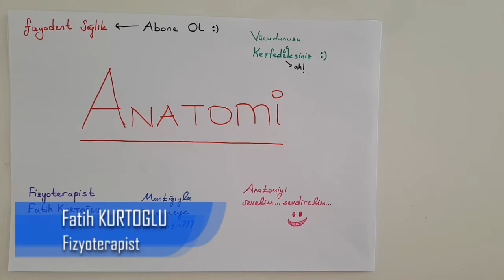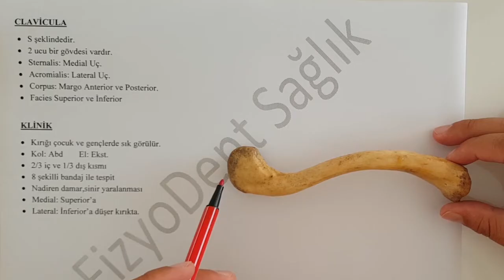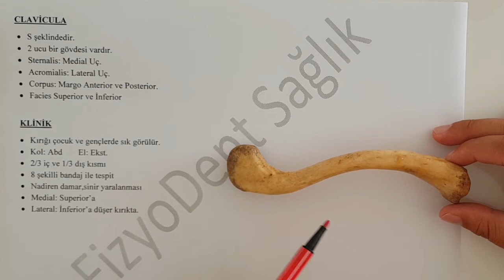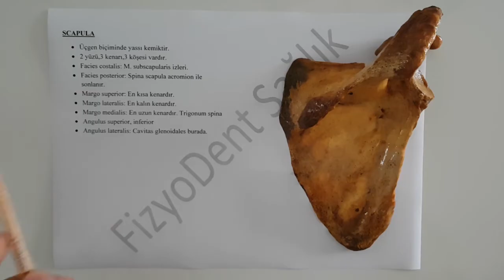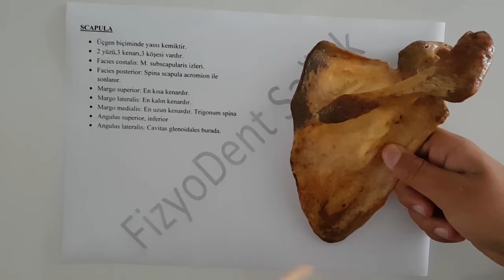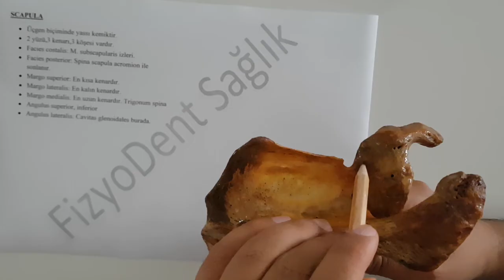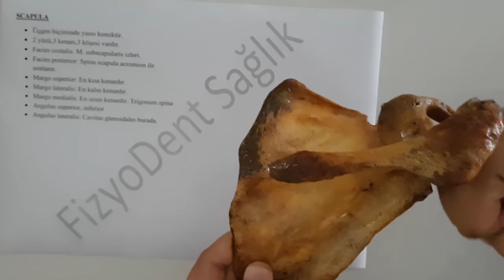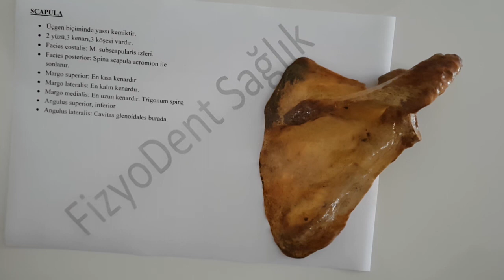(FTR) Anatomi Kemik Konu Anlatımı-1 | Clavicula-Scapula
Merhabalar herkese. Anatomi konu anlatım video serimiz devam ediyor. Ön lisans ve bazı lisans bölümlerine yönelik videolar çekmiştik. Şimdi de Fizyoterapi ve Rehabilitasyona yönelik anatomi videoları ile karşınızdayız.

Anatomi Giriş, Düzlemler ve Hareketler videosu temel ortak videolardan. İlk kısımlar için ilgili videoyu izleyebilirsiniz. Kemiklere ise Üst ekstremite kemiklerinden Clavicula-Scapula kemikleri ile başladık. Serimiz devam edecek ve sınavlardan önce iyi bir mesafe almayı hedefliyoruz...

Fizyoterapi ve Rehabilitasyon öğrenci arkadaşlar ve fizyoterapist meslektaşlarımızın faydalanabileceği klinik bilgiler ile desteklenmiş videolarımız devam edecek.

eğitime dair güncel videolar paylaşıyoruz.

Fatih KURTOĞLU
Fizyoterapist